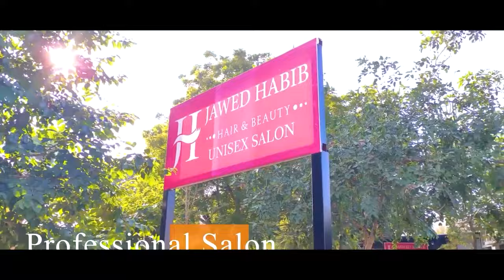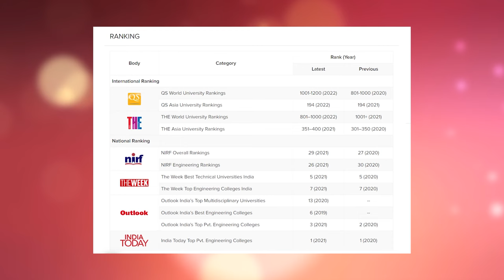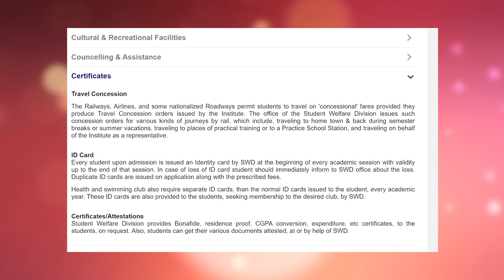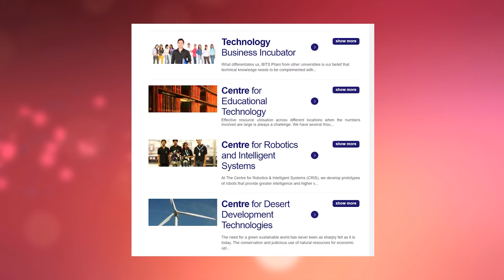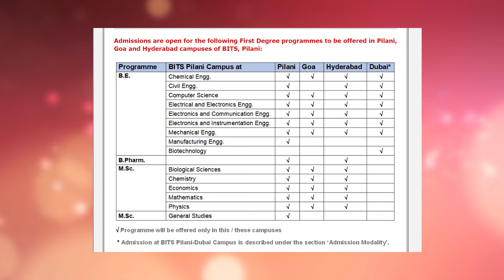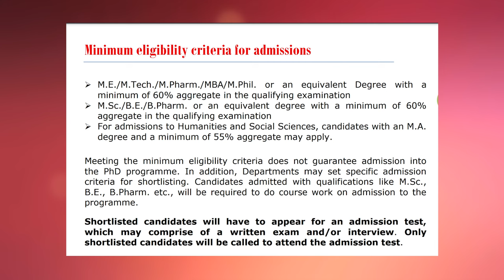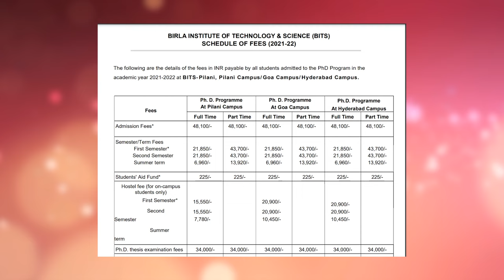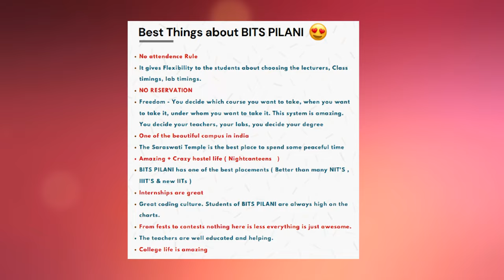BITS Pilani - Campus life, Courses, Admissions, Fees, Placements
All about BITS Pilani

In this video you will get know Full details of BITS Pilani.

Let me begin this video with BITS Pilani campus tour. BITS Pilani was established on 1964. BITS Pilani was located at Pilani, Rajasthan, India. BITS Pilani has one of the beautiful campus in Rajasthan. BITS Pilani comes up with the State of the art infrastructure. BITS Pilani provides facilities like Library, Food Courts, Bank, Health Care Center, Sports Facilities.

BITS Pilani hostels are quite descent and they comes up with well equipped furniture and all the facilities that a residential student is required. BITS Pilani mess food is also quite descent.

BITS Pilani has various student clubs, and conduct events such as BITS Pilani Freshers Party, BITS Pilani Technical Festival, BITS Pilani Cultural Festival and also BITS Pilani conducts various Seminars and Workshops.

BITS Pilani Offers wide range of Programs in BITS Pilani BTech, BITS Pilani MTech, BITS Pilani MBA. BITS Pilani Admission Process is based various entrance exams and followed by interview for some Programs.

BITS Pilani Fee structure is little bit higher because of its infrastructure, faculty, placements. BITS Pilani placements are top notch, many MNC companies comes to this university for recruiting students.

And Finally I'm goona share BITS Pilani review!!!

      CHECK OTHER PRIVATE UNIVERSITIES REVIEWS